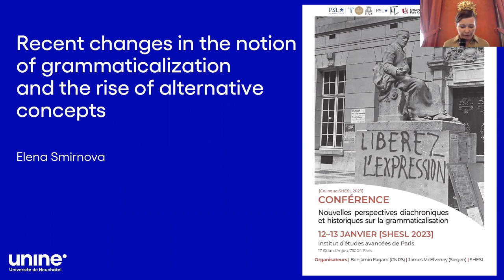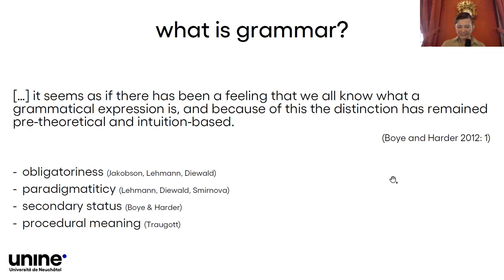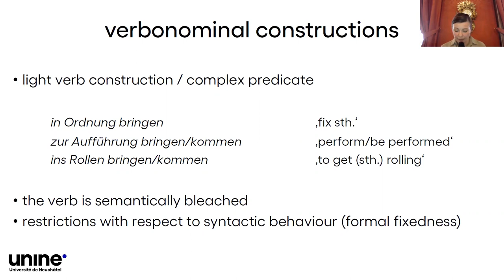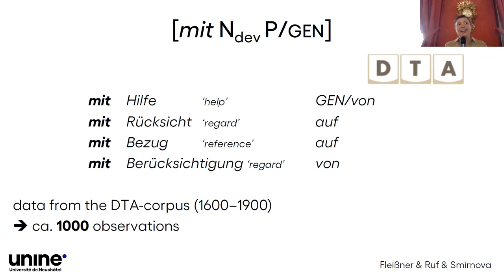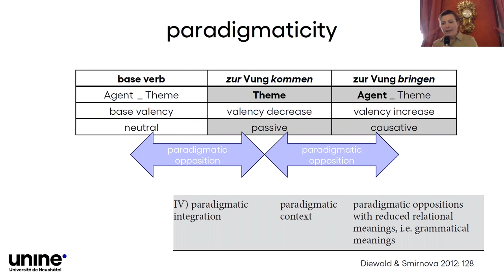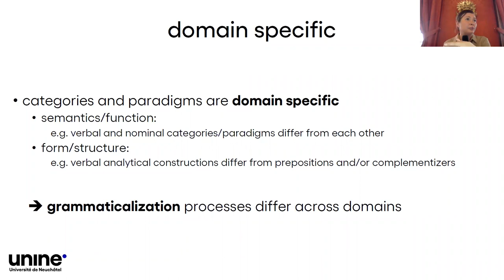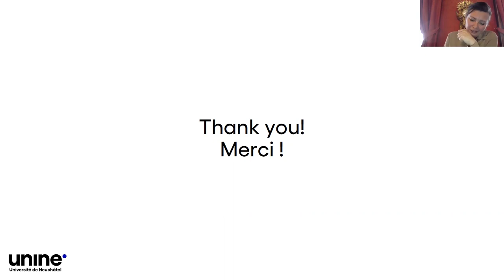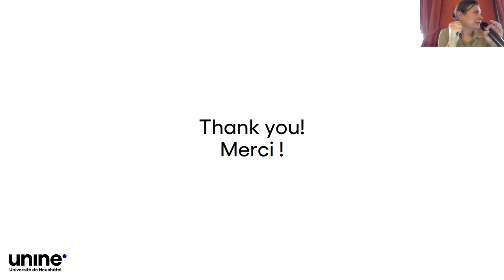E. Smirnova: Recent changes in the notion of grammaticalization and the rise of alternative concepts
Colloque SHESL 2023 : Nouvelles perspectives diachroniques et historiques sur la grammaticalisation / New diachronic and historical perspectives on grammaticalization
Conférence d'ouverture d'Elena Smirnova (Université de Neuchâtel), Paris, 12 janvier 2023